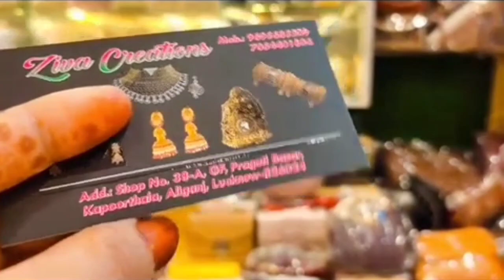Latest से Latest Bags के Collection / प्रगति बाजार कि bags की best shop @Vlogswithshama100k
Ziva Creations
Shop no. 48-G, Pragati Bazar Kapoorthala, Aliganj, Lucknow 226024

@Vlogs with Shama  @Simply Shilpi  @Simply Shilpi Vlogs @Dipika Ki Duniya  @Saba Ibrahim